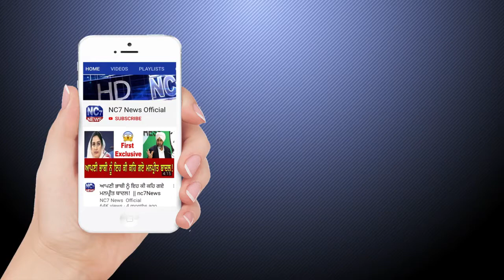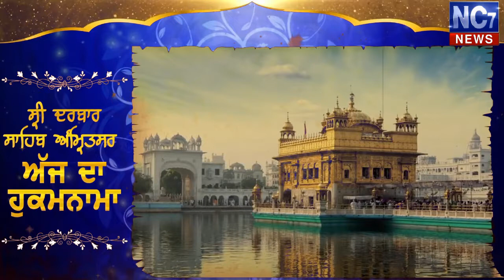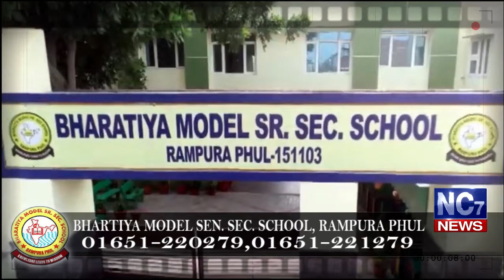10 February 2020 | Today's Hukamnama | Harmandir Sahib | Golden Temple, Amritsar | Nc7News